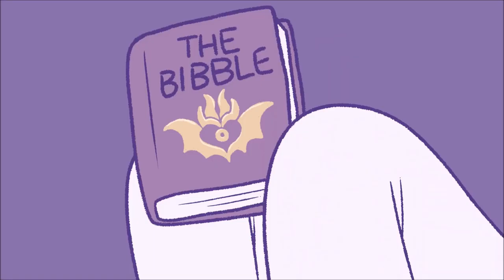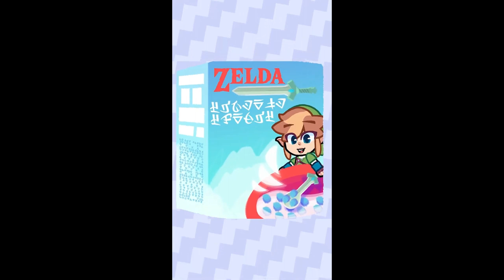Try Not To Laugh - Nintendo Edition (TNTL Extras #1)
AW YEAH HERE WE GO AGAIN!

After 3 weeks of a break, I'm back with ANOTHER try not to laugh, this time with some SPICY M̶E̶A̶T̶-̶A̶-̶B̶A̶L̶L̶S̶  NINTENDO MEMES!